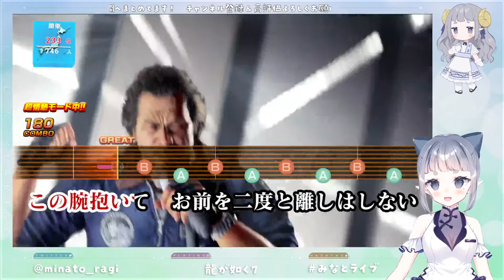お金に汚くてすぐ裏切るような気合の入ってない横浜流氓【龍が如く７】＃４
野々宮店長の事件を探りに横浜流氓へ

※初見プレイのため、ネタバレ厳禁でお願いします
※アドバイスは大歓迎、押しつけは遠慮してほしい
※配信に関係のないコメントは読まない場合もあります

ネタバレ定義：湊ラギは映画見える前にパンフレットを見るタイプです
‹チャット欄のお願い›
・配信に関係のないチャット同志の会話はご遠慮ください（配信に関係のある事はOK）
・コメントくれた方への挨拶はこちらでやります。
・他の方の配信に行く等の報告は不要です。（ただ悲しくなります）
・挨拶コメントは歓迎です。
配信タグ： みなとライブ​
イラスト＆ファンアート：

OP「electronic swing」　ED「Platinum」